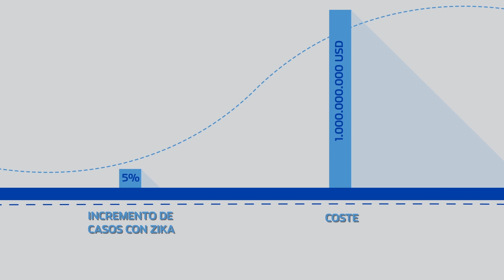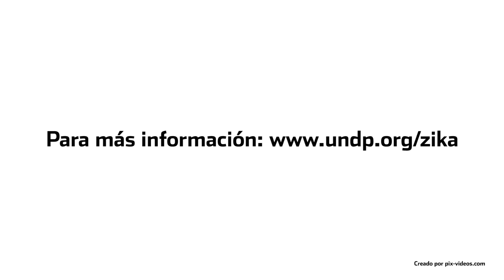¿Cuál es el impacto socioeconómico del Zika en América Latina y el Caribe?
La epidemia del Zika tendrá un impacto económico significativo a corto y largo plazo en la región, en los ámbitos sociales, económicos y en términos de desarrollo humano.